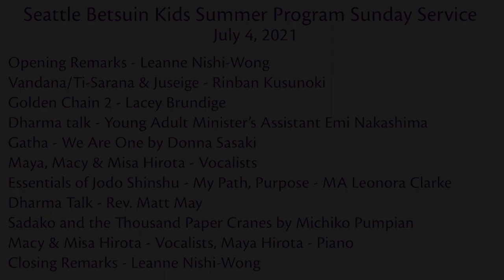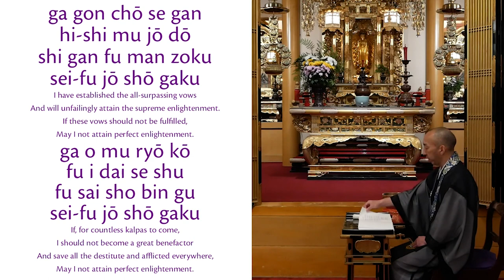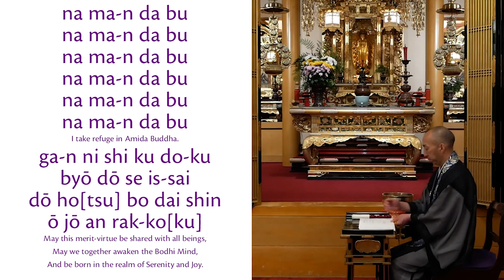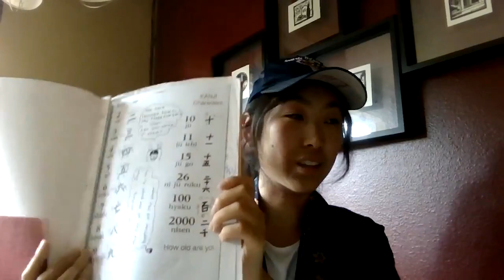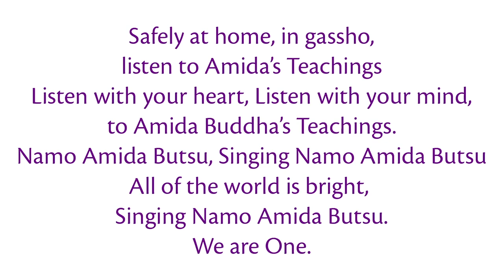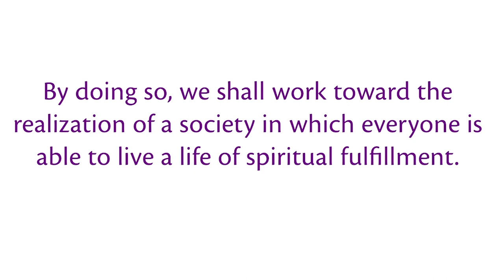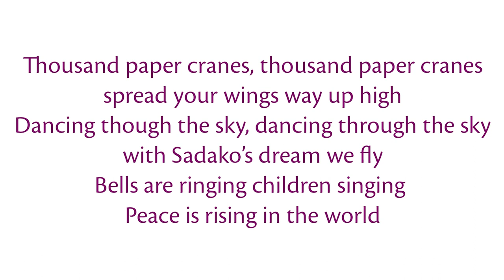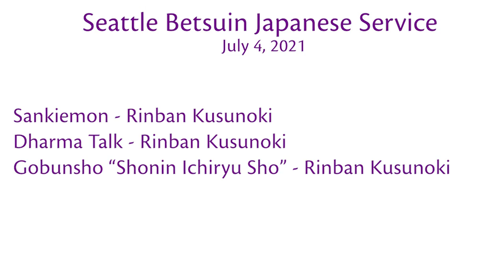Seattle Betsuin KSP Service | 2021-07-04